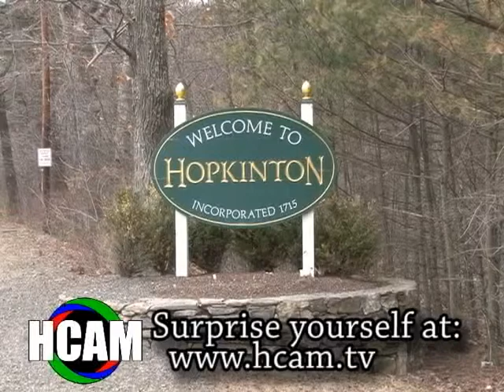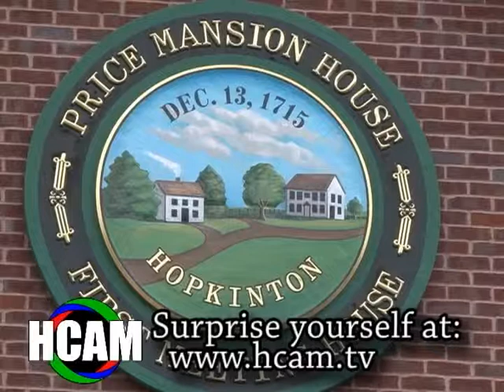Webster First Federal Credit Union